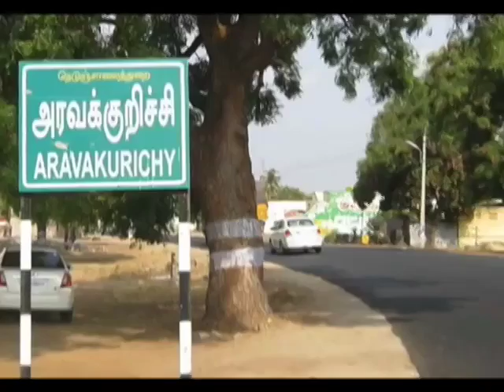AIADMK Emerges Victorious in Thanjavur; Leads in 2 Other TN Seats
Jayalalithaa's party All India Anna Dravida Munnetra Kazhagam is leading in Thiruparankundram and Aravakurichi assembly seats.